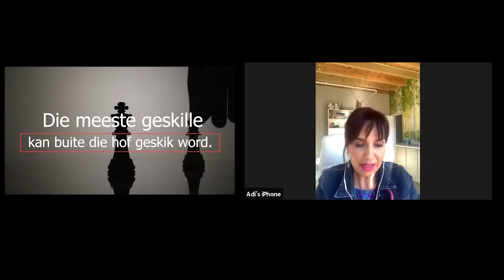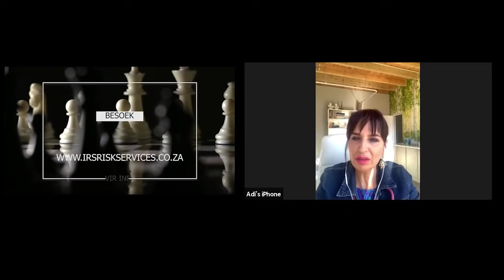Alles wat jy moet weet oor I (daai veemedisyne), inentings en die Delta variant.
Dr. Adi-Mari Schoeman praat oor daai veemedisyne, inentings en die Delta variant.
Ons het die woord van die medisyne uitgehaal om YT ons onderhoude hieroor verwyder.

Vrywaringsverklaring: Die stellings, opinies en data in hierdie publikasie vervat is alleenlik die van die individue waarmee onderhoude gevoer word in hierdie publikasies, en nie die van Nuuspod, sy redakteurs of medewerkers nie. Die vertoning van advertensies en/of produk verwysings is nie ‘n waarborg, endossering of goedkeuring van die produk of dienste of hulle kwaliteit, effektiwiteit or veiligheid nie. Nuuspod, sy redakteurs en sy medewerkers aanvaar geen verantwoordelikheid vir enige besering of skade aan enige persoon, eiendom of item wat mag vloei uit die idees, metodes, instruksies of produkte wat in hierdie publikasies of enige bemarking hierby ingesluit na verwys mag word nie. Die inligting verskaf in hierdie publikasie is slegs ter inligting van Nuuspod se kykers. Dit is nie bedoel om as die enigste of mees gesaghebbende bron van inligting te dien met betrekking tot enigiets wat hierin vervat is nie. Indien u enige spesifieke vrae het oor ‘n spesifieke situasie, word u ten sterkste aangeraai om ‘n professionele persoon of deskundige daaroor te raadpleeg.